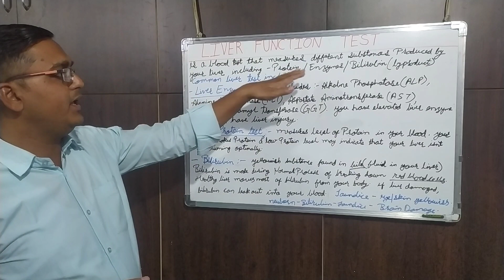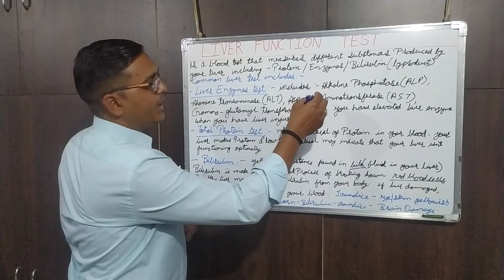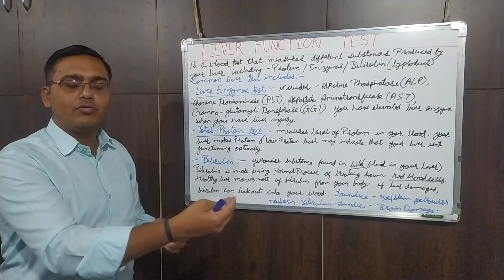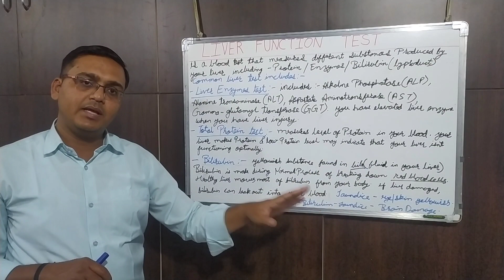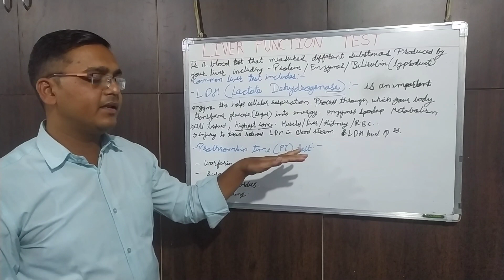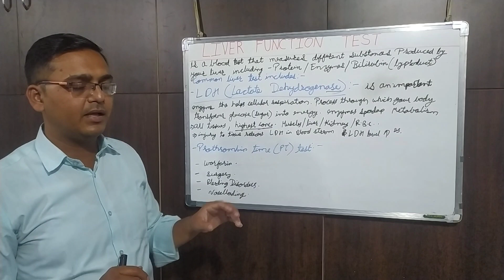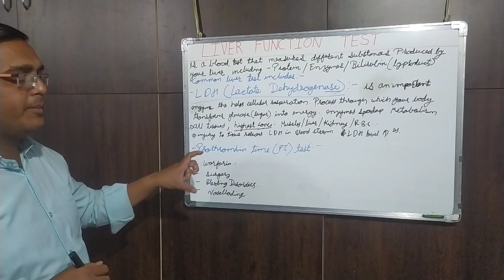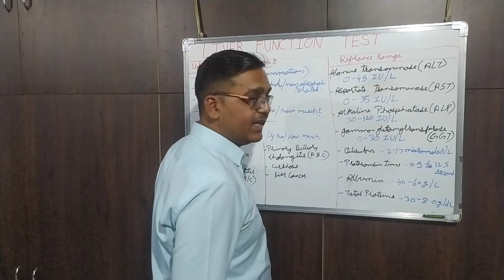Liver function test in Hindi | LFT blood test result in Hindi | LFT normal range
लिवर फंक्शन टेस्ट कैसे देखें?
लीवर कमजोर होने के लक्षण क्या होते हैं?
लिवर का नार्मल रेंज कितना होता है?
लिवर के लिए सबसे अच्छी दवा कौन सी है?
लीवर बढ़ने से कौन सी बीमारी होती है?
Liver खराब होने पर कहाँ दर्द होता है?
लिवर का दर्द कहाँ स्थित होता है?
लिवर का रामबाण इलाज क्या है?
क्या फैटी लिवर में दूध पीना चाहिए?
लिवर फंक्शन टेस्ट कितने का होता है?
किशमिश से लिवर की सफाई कैसे करें?
लिवर की गर्मी को कैसे दूर करें?
किशमिश का पानी कितने दिन तक पीना चाहिए?
लिवर को साफ करने के लिए क्या लेना चाहिए?
लिवर को ठीक होने में कितना समय लगता है?
क्या लहसुन लिवर को साफ करता है?
क्या लहसुन लिवर के लिए अच्छा है?
फैटी लिवर में लहसुन कैसे खाएं?

What are the 5 liver function tests?
What does a liver function test show?
What is normal range for liver function tests?
What are the most important tests for liver function?
How to improve liver function?
What are the symptoms of poor liver function?
What is one of the first signs of liver failure?
What is the first stage of liver damage?
What foods are good for liver repair?
What drinks help repair liver?
Is banana good for liver?
Are eggs good for liver?
Is Chicken OK for liver?
What is a good breakfast for your liver?
Which fruit is good for liver?
How to clean your liver?
Is Milk good for the liver?
What are the five superfoods for your liver?
What drinks and foods clean your liver?
What veggies clean your liver?
Is lemon water good for your liver?
Is apple cider vinegar good for liver?
What happens if I drink lemon water everyday?
Does water flush out your liver?

what is liver function test?
Liver function test kya hai?
liver function test kaise hota hai?
liver function test kaise dekhte hai?
A liver function test is a blood test that measures the levels of certain enzymes and proteins in your blood. These enzymes and proteins are produced by your liver. Liver function tests can be used to detect damage to your liver or identify conditions that may be affecting your liver.liver function test kya hota hai aur kaise nikaala jaata hai, is video mein apko liver function test ke bare mein saari jankari di jaayegi hindi mein. Liver function tests ko LFTs bhi kaha jaata hai. liver function test kya hota hai aur kaise nikaala jaata hai, is video mein apko liver function test ke bare mein saari jankari di jaayegi hindi mein. liver function test in hindi - This video will explain to you what is a liver function test, why it is done and what are its normal values.A liver function test is a blood test used to measure how well the liver is working. The liver is a vital organ that helps the body digest food, store energy, and remove toxins from the bloodstream. A liver function test can help detect liver damage or disease and assess the severity of the condition.In this video, we discuss the liver function test. We cover what the test is, why it's important, and how to interpret the results. This information is presented in Hindi.Get a complete overview of liver function tests in Hindi, including what they are, why they're important, and how to interpret the results.In this video, we'll discuss what an LFT blood test is and what it's used for. We'll also cover how the test is performed, what the results mean, and what the normal values are.lft blood test in hindi is a medical diagnostic procedure used to measure the levels of enzymes and proteins in the blood. This test can be used to diagnose liver conditions, such as hepatitis or cirrhosis. The lft blood test is a simple and quick way to screen for these conditions.A left blood test, also called a left ventriculography or LVG, is a special type of x-ray exam of the heart. The test is used to find out how well the left side of the heart is pumping blood.In this video, we'll show you how to do a left blood test in Hindi. This is a quick and easy way to check for anemia, which can be a serious condition.What is a normal lft range? Anything outside of the normal range may indicate a liver problem.What is a normal lft? Why are lfts important?